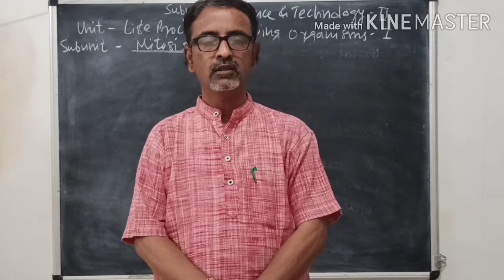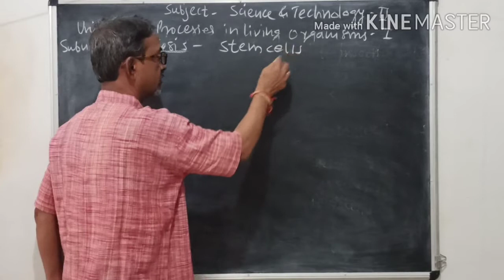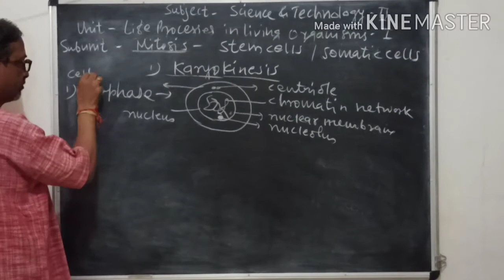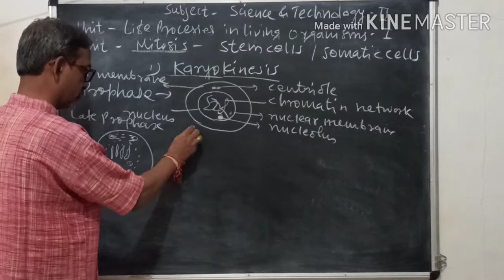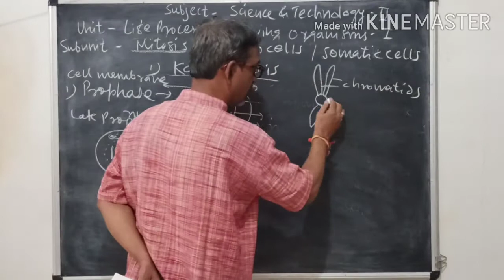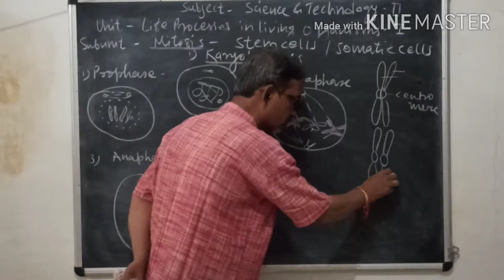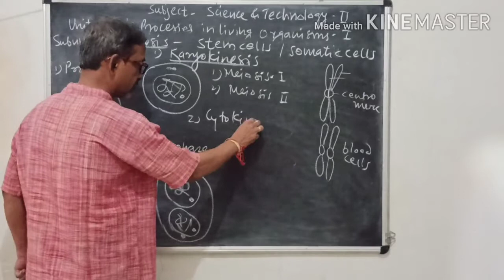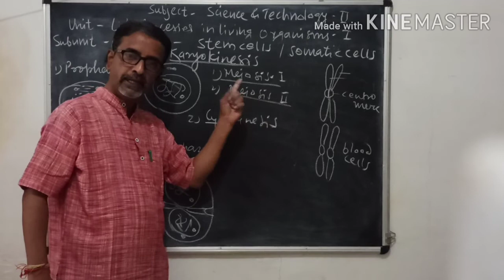Subject- Science & Technology 2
Unit - Life Processess in living organisms (1)
Subunit - Mitosis.